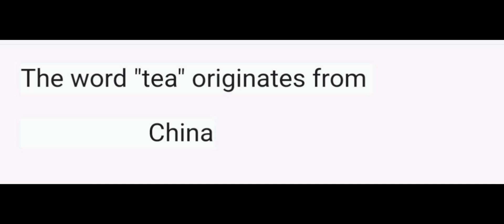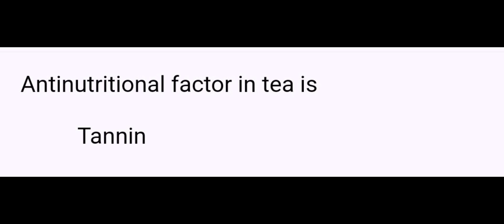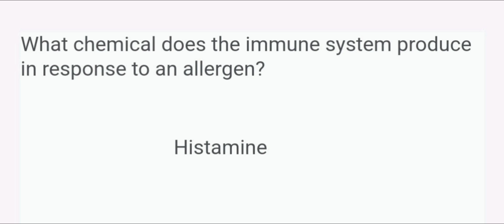FOOD SAFETY OFFICER MCQ PART 15